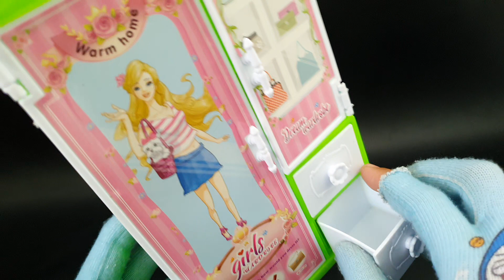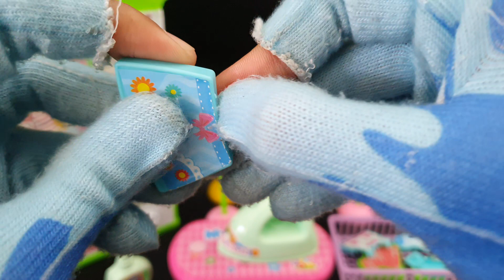8 Minutes Satisfying With Unboxing Washing Machine of Barbie and Hello Kitty ASMR - iron, clothes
8 Minutes Satisfying With Unboxing Washing Machine of Barbie and Hello Kitty ASMR - iron, clothes